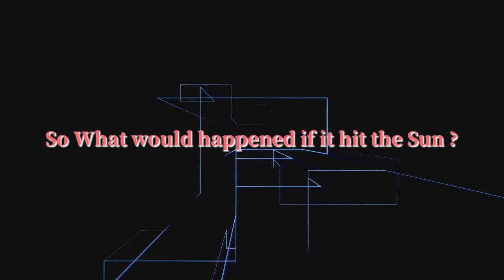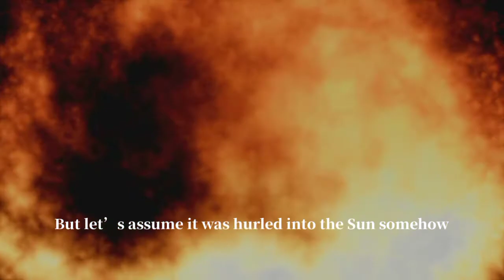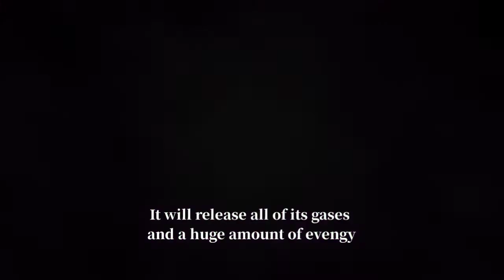What if Jupiter Hit The Sun ?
Jupiter is the 5th Planet of Solar System. It is the Largest Planet in Our Solar System. It is mostly made up of gases therefore also called a Gas Giant

So What would happened if it hut the Sun ?

There are two scenarios here.

One - if Jupiter got just magically placed on the surface of the Sun. Second - Jupiter gravitationally fell into the Sun

Now, what happens if Jupiter gravitationally falls into the Sun?

Well, first things first, it will never make it to the Sun. As Jupiter moves towards the sun. Its gravitational pull will disrupt the orbits of other planets. As Jupiter gets close to the sun. It will be pulled apart by tidal forces as soon as it gets within the so called Roche limit

But let’s assume it was hurled into the Sun somehow. Well, then it will smash into the Sun with appreciable velocity, But Jupiter’s mass is still way too low to make any appreciable effect.

So, what will happen if we magically put Jupiter on the surface of the Sun?

It will get fairly rapidly pulled apart By tidal forces and the Sun’s differential rotation. In the matter of days to weeks, forming a band of cold material around the Sun. That will look much like the stripes on Jupiter itself.

To sum up:

When it collide with sun. It will Quickly explode. It will release all of its gases and a huge amount of evengy. Sun will consume all of its gases